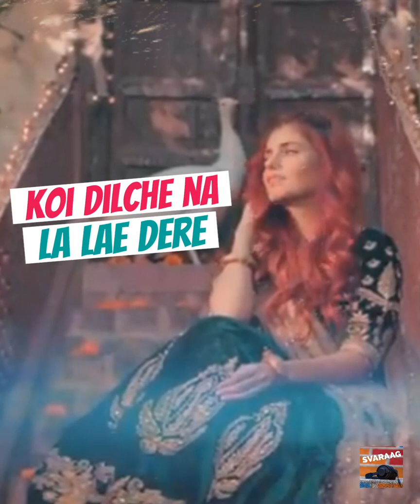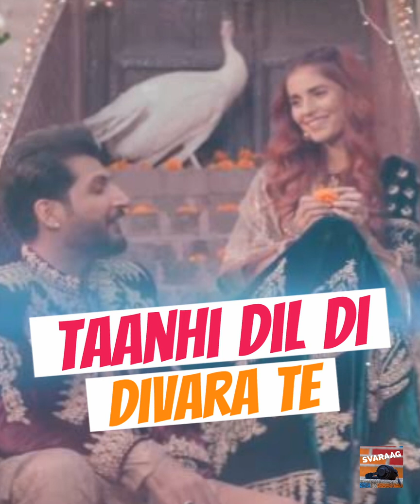Baari by Bilal Saeed & Momina Mustehsan | Lyrical Instrumental Version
You always rise by  giving love, feel the warmth of love with the lyrical instrumental version of the song Baari.

Note :-

The Lyrical Instrumental Version of the Song Baari is the original creation by Svaraag. The song was recreated and covered just for entertainment and listening purpose. Copyright content of the instrumental song  goes to Svaraag for his performance and creation.

For more.

Original Audio Credits:

Artist/Singer: Bilal Saeed and Momina Mustehsan
Written & Composed by Bilal Saeed
Mandolin by Haroon Leo
Violin by Sharoon Leo
Acoustic Guitars by Muzamil Hussain
Flute by Salman Aadil
Music Arrangements by Bilal Saeed
Mixed by Ali Mustafa
Mastered at Waltz Mastering by Tom Waltz, Massachusetts (USA)
Licensed to youtube by - abcdigitalcom (on behalf of One Two Records); Songtrust, and 1 Music Rights Societies
Special Thanks: Rahim Pardesi, Chaaye Paani, Noor Sheikh, Zainab Raza

Record Label: One Two Records
Digital Partner: ABC Digital
Online Promotions: Gold Media

Produced by: Bilal Saeed
Executive Producer: Murtaza Niaz
Associate Producer: Saad Mahboob

Original Video Credits:

Baari by Bilal Saeed and Momina Mustehsan | Official Music Video | Latest Song 2019
Directed by Bilal Saeed
Cinematography by Aamir Mughal
Art Direction by Umer Butt
Line Production by Ahmed Waqas
Production Team: Ahmed Naeem, Ahsan Ahmed, Faraz Hassan

Follow Bilal Saeed